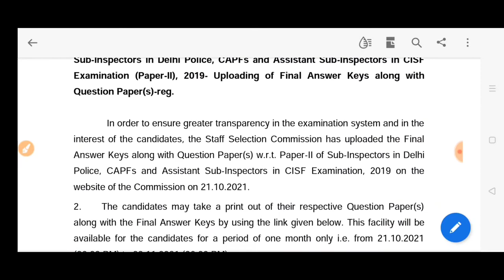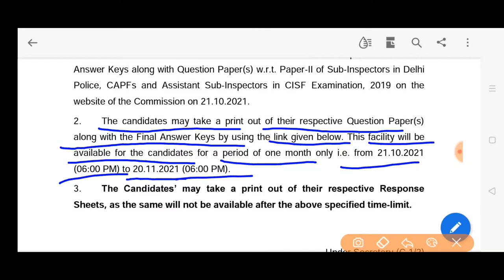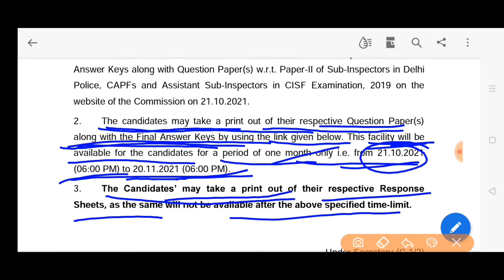Ssc important notice sub inspector delhi police CAPFs CISF examination 2019 paper 2 marks uploading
Ssc sub inspector in delhi police CISF EXAMINATION CAPFs examination 2019 marks uploading answer sheet marks
assistant sub inspector in delhi police CISF CAPFs examination paper 2 2019 marks uploading  along with question sheet